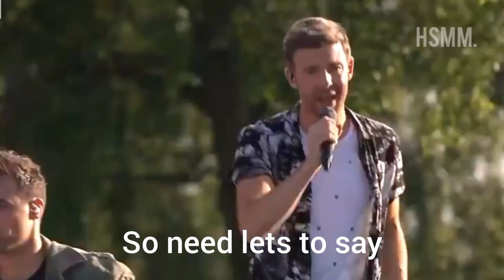A1 - Take On Me Live @ Allsang pa Grensen 2019 | with Lyrics HD Quality | with Paul Marazzi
Live @ Allsang pa Grensen 2019
A1
WITH Lyrics HD Quality
with Paul Marazzi Originally In A1 Now They're Reunited
Forever Young A1
Remembering my Younger Days
The Reunion Tours

I'm not own this music but I'm a biggest fan of this boyband A1